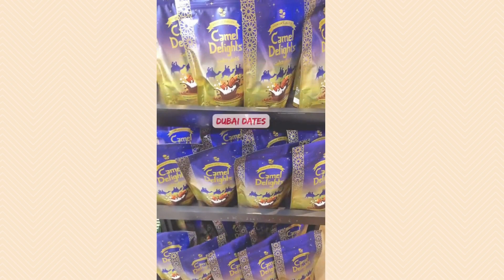Dubai shopping: souks and souvenirs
From traditional products to luxury jewellery and clothes, deciding what to bring home from Dubai is not easy.

So look at what you can find and buy as souvenirs or gifts for your beloved, friends, or yourself 🤩
Get lost in the stunning traditional and modern souks and find your perfect souvenirs, the fantastic reminders of unforgettable days in Dubai.

You can read more about Dubai souks and souvenirs on Natania Travel blog:

Follow @nataniatravel for more travel stories 😍